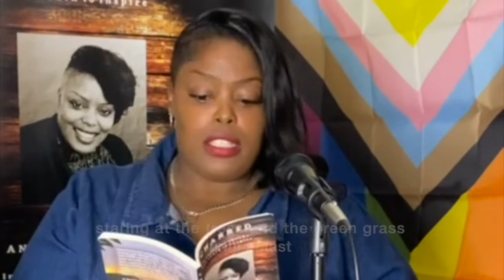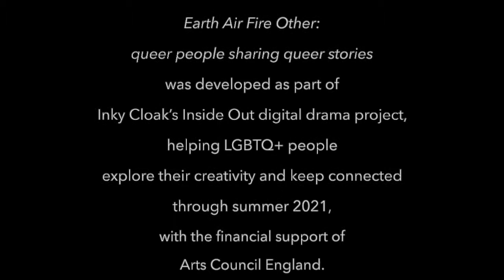Andreena Leeanne – My Mind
Andreena Leeanne reads her poem I Am Free, from her collection Charred: A survivor speaks her truth to inspire (Team Angelica, 2020), as part of her contribution to Inky Cloak’s Earth / Air / Fire / Other: queer people sharing queer stories.

We developed Earth / Air / Fire / Other as part of our Inside Out digital drama project, helping LGBTQ+ people explore their creativity and keep connected through summer 2021, with the financial support of Arts Council England.

Facilitators:
Martin Moriarty
Vicky Olusanya

Guest artists:
Chloë Florence
Kamaal Hussain
Marwan Kaabour
Andreena Leeanne
Rethabile Melato
Jodie Mitchell
Oluwaseun Olayiwola
Michelle Payne
Ben Walters

Graphic designer:
Marwan Kaabour

Marketing manager :
Natalia Knowlton